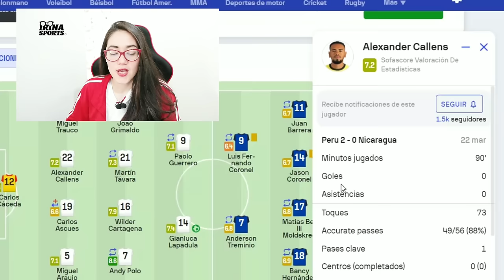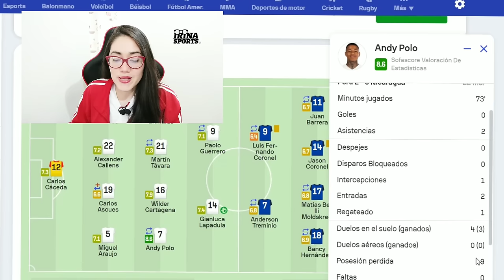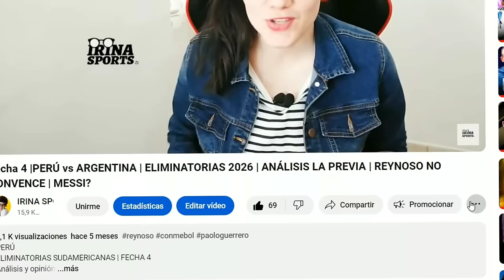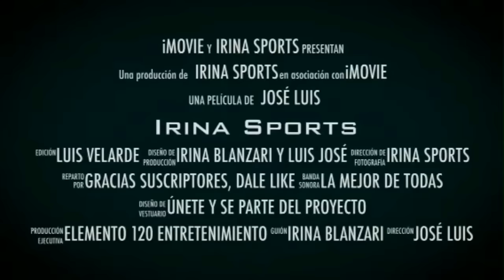ASÍ JUGÓ Y GANÓ PERÚ A NICARAGUA |ANÁLISIS TÁCTICO |DEBUT DE SONNE Y NORIEGA |ELIMINATORIAS 2026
PERÚ (2)- NICARAGUA (0)
► ELIMINATORIAS 2026
► PARTIDO AMISTOSO
► FOSATTI

Muchas gracias

Un abrazo!